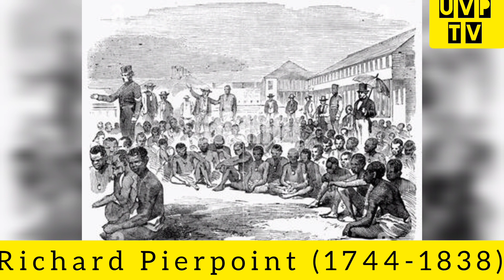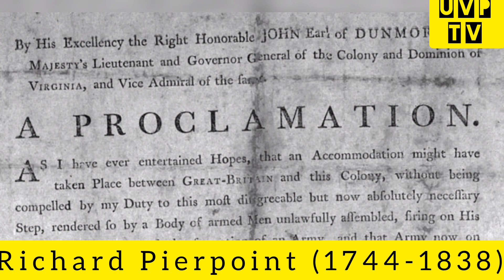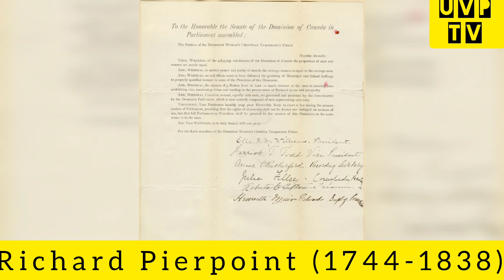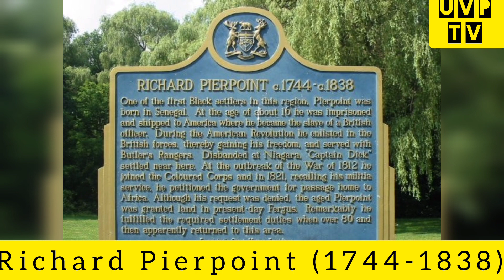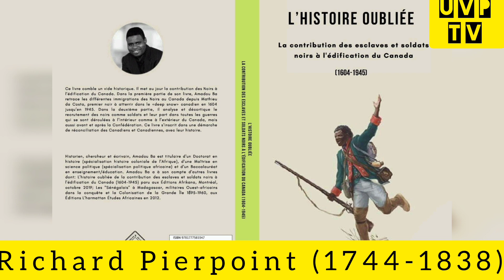Richard Pierpoint (1744-1838) par Amadou BA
Richard Pierpoint (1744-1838). Le griot du Sénégal devenu loyaliste du Haut-Canada. Par Amadou BA : historien, chercheur et écrivain spécialisé dans l'histoire de l'Afrique et de sa diaspora@UVPTV